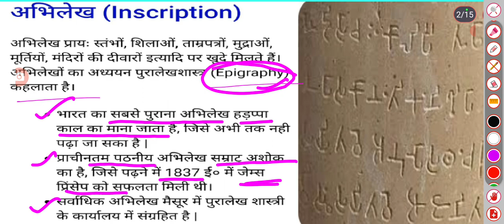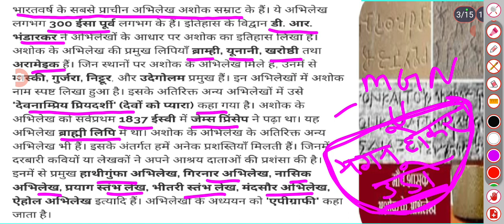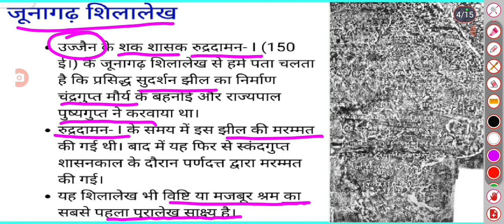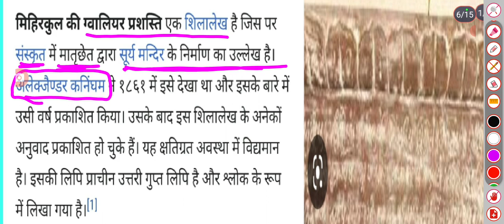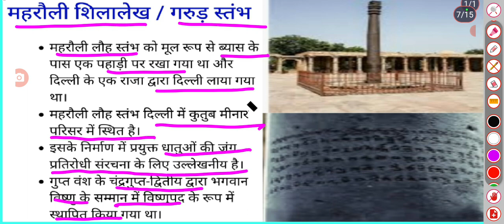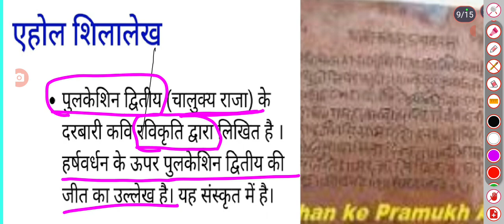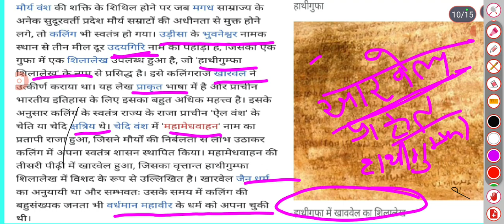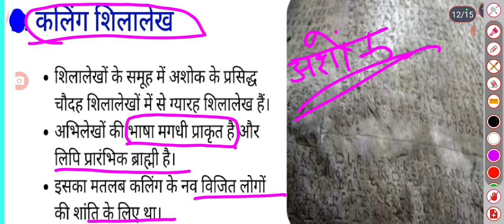Most important points related to inscriptions for all exams 👉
lucent gk point wise
important questions of static gk
one liner questions of lucent
important questions for all competitive exams 2023
gk for all ssc exams 2023
targeting gk for uppet exam 2023
gk for upsssc all exams
important points of lucent for all exam
complete lucent gk for uppcs pre exam 2023
static gk for uppcs Ro and ARO exam 2023